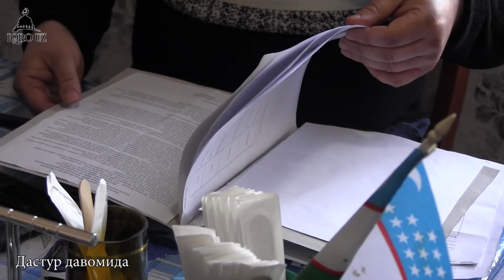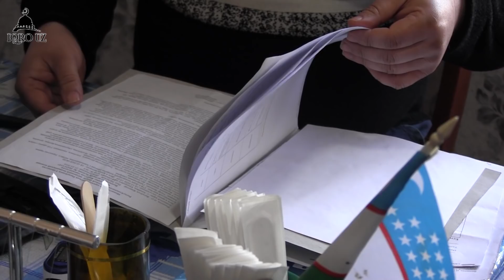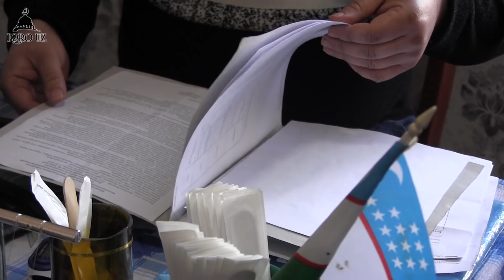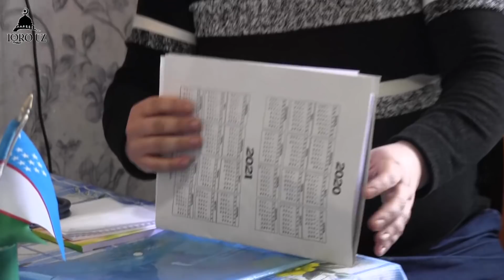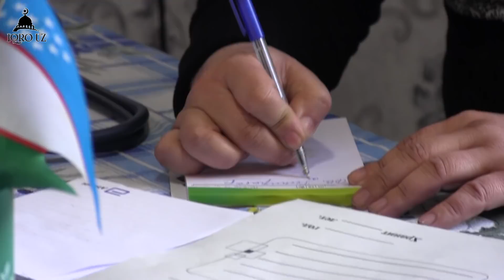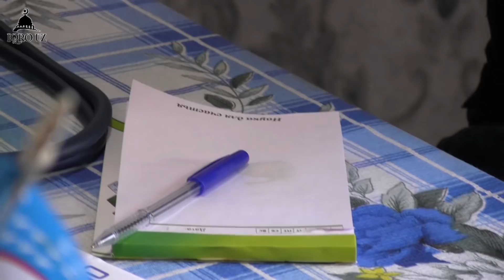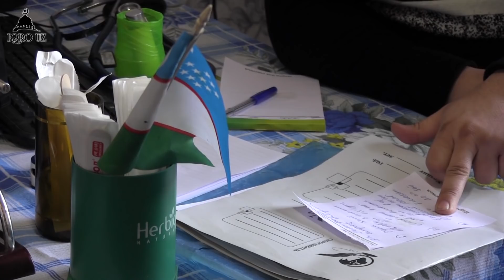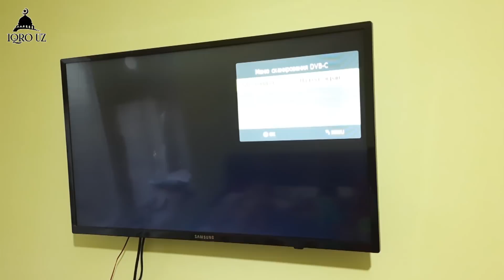АНДИЖОНЛИК ОИЛАГА 2 СЮРПРИЗ (4-ҚИСМ)